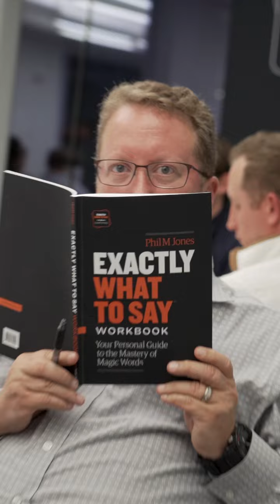Preparing Yourself for Critical Conversations in Real Estate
Communication in real estate is vital to establishing great relationships with our clients, our vendor partners, and the other realtors we work with on a daily basis.

As an experienced, 30-year real estate professional, I can help you each step of the way to reach your goals. I'd be honored if you'd give me a call, text or email!

Jay Marks Real Estate
Serving North Texas and Southeast Oklahoma

If you'd like the process of selling your home to be similar to the process outlined above, give me a call today and let's discuss strategy for getting your home sold in the least amount of time at the highest possible price!